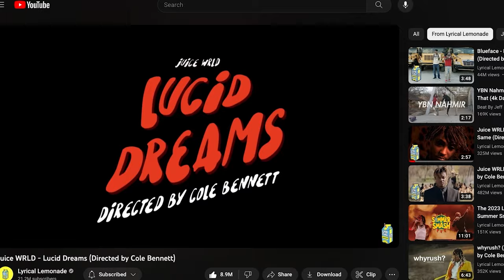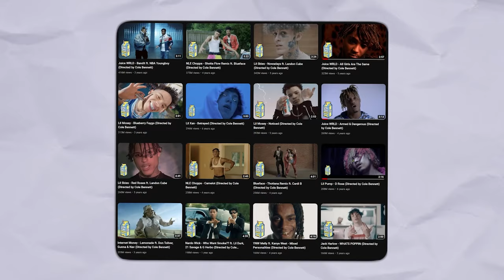How A Juice Box Changed The Music Industry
Even though Lyrical Lemonade started in Cole Bennett's senior year of high school as a passion project, it has turned into a movement that has changed the way artists approach music videos. Artists like Juice WRLD, Lil Tecca, Blueface, Lil Pump, and even Eminem have used Lyrical Lemonade videos to boost their music to hundreds of millions of people, and the influence of a Cole Bennett video cannot be understated.